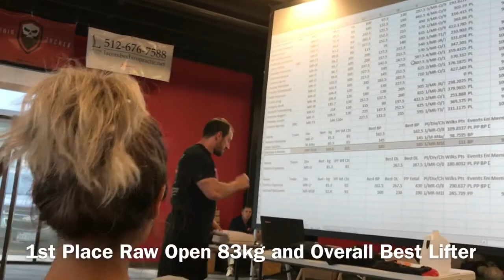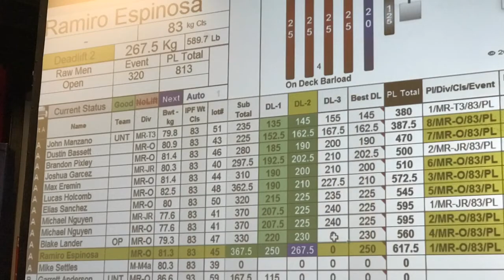A Bodybuilder in a Powerlifter's Game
This short video exploits my 2017 USAPL Central Texas Classic Meet!  If you weren't there to cheer, then watch!
Thank you for watc